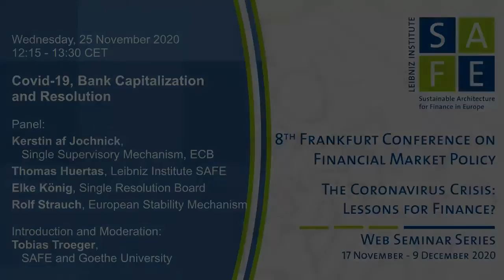8th Frankfurt Conference on Financial Market Policy - Web Seminar Series - 17 November 2020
Next Generation EU – Europe’s Response to the Covid-19 Pandemic

Broadcasted: Tuesday, 17 November 2020, 12:00-1:30 p.m. CET

Panel:
Marco Buti (European Commission)
Marti Subrahmanyam (New York University)
Cornelia Woll (Sciences Po, Paris)
Jakob von Weizsäcker (Federal Ministry of Finance)

Introduction and Moderation:
Loriana Pelizzon (Leibniz Institute SAFE and Goethe University)

The 8th edition of our Frankfurt Conference on Financial Market Policy will take place virtually as a series of online events between 17 November 2020 and 9 December 2020. The events will discuss the lessons and implications of the ongoing pandemic crisis for finance from different angles.